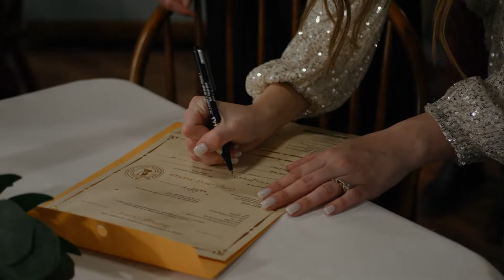Prescott Arizona Wedding! - Taylor and Jordan - Lumix gh5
Dangerfieldweddings.com